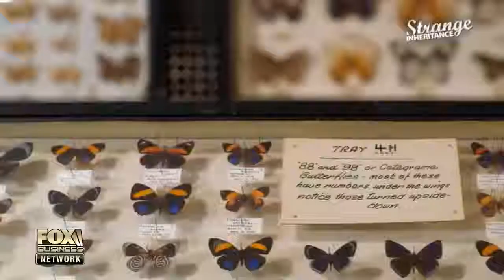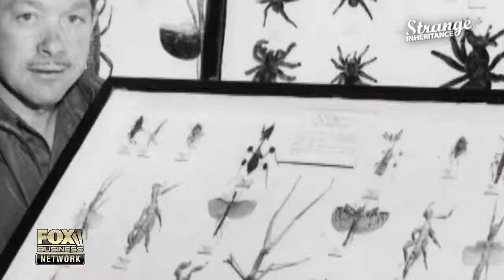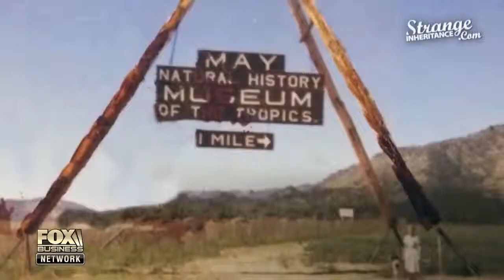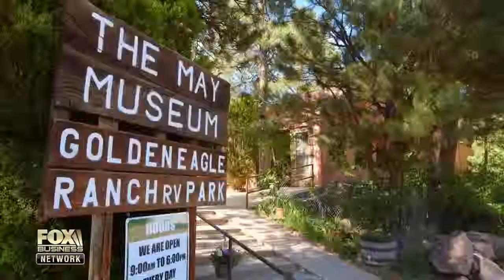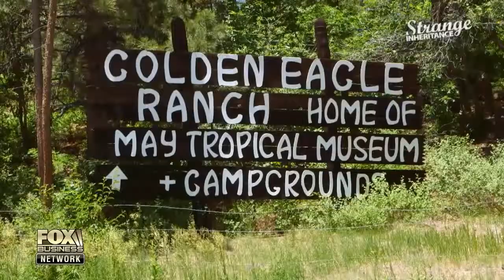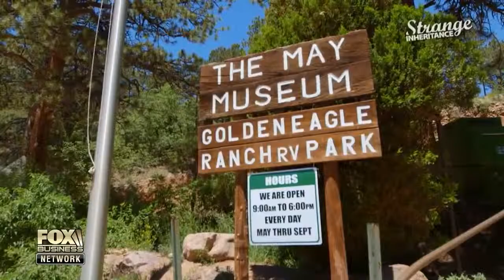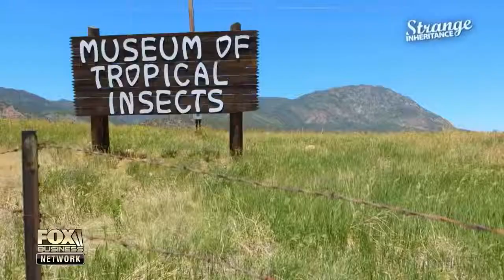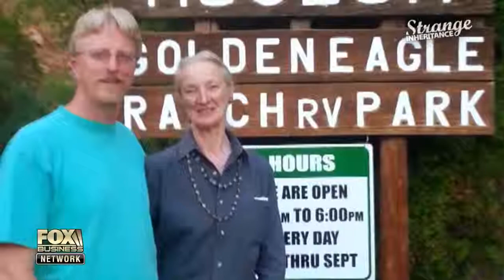Strange Inheritance ~ Bugs ~ StrangeInheritance ~ S1E05